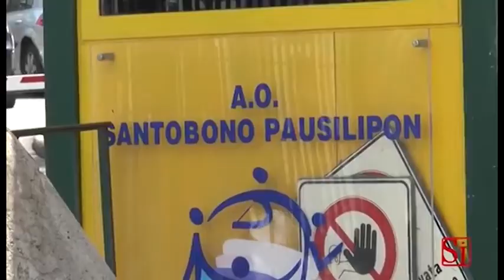Prognosi riservata per il bimbo di Montoro che non corre pericolo di vita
Il bambino di Montoro che ieri ha ingerito soda caustica resta ricoverato in prognosi riservata ma non corre pericolo di vita. Il piccolo di 4 anni dovrà essere sottoposto ad ulteriori accertamenti per verifiche all’apparato digerente.